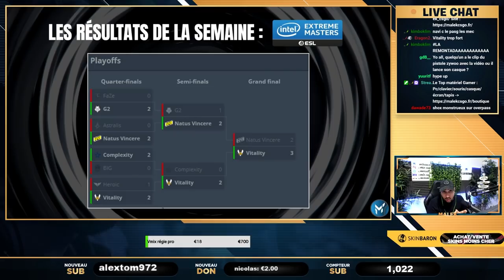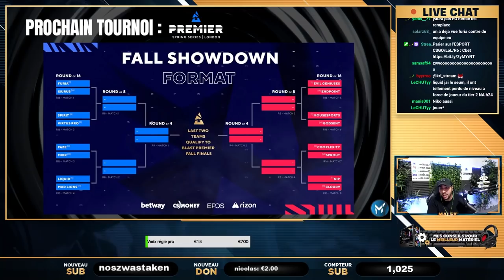Vitality champion, mercato, flusha condamné ✅L'ACTU ESPORT #3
l'actu esport épisode 3, vitality champion etc. tous les lundi 19H sur twitch.

00:00 - Intro
00:32 - Les résultats de la semaine IEM Beijin
02:24 - Les résultats de la semaine FlashPoint
04:43 - Le nouveau classement HLTV
07:36 - Prochain tournoi : Blast premier
11:13 - Action pépite de la semaine
13:58 - Flusha condamné pour évasion fiscale
17:33 - Chaos quitte CS
23:04 - Transfert : sergej bench chez ENCE
25:34 - Transfert : Godsent kick Krystal
27:02 - Transfert : Mithr nouveau coach chez Mousesports
27:41 - Transfert : Karrigan pourrait rejoindre Faze
30:29 - Transfert : Furia kick hen1 et Junior le remplace
32:51 - Shuffle français
45:03 - Outro